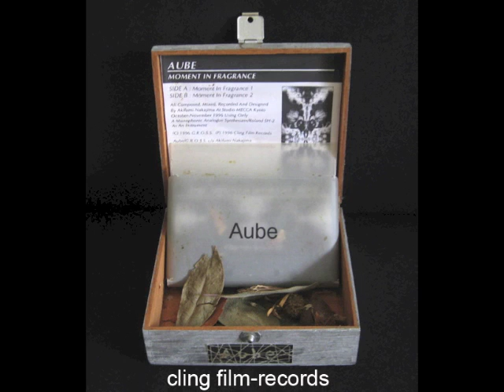AUBE : moments in fragrance. CLING FILM RECORDS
moments in fragrance CLING FILM-records 03
rest in peace Akifumi Nakajima